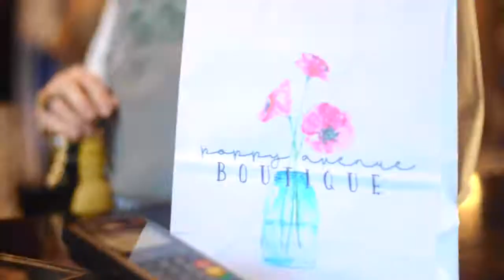DE PERE SPRING FASHION SHOW 2018 | POPPY AVENUE BOUTIQUE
This video recaps our fun evening we had at the de pere spring fashion show, we can't wait for the fall fashion show coming October 2018!